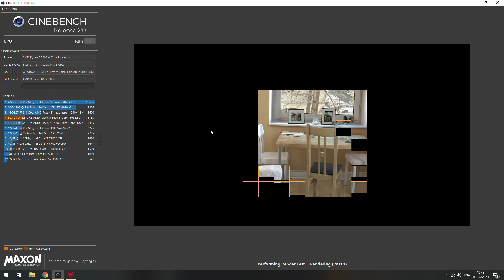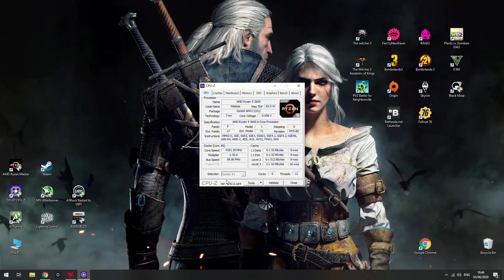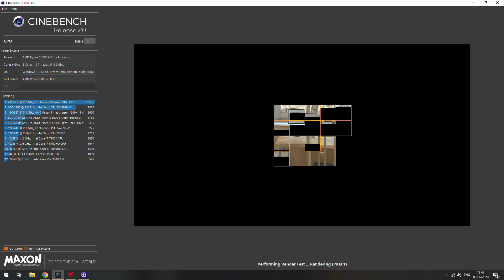How to Overclock Ryzen 5 3600 to 4.2 GHz Tutorial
Fast and safe tutorial for Overclocking the Ryzen 5 3600 from stock 3.60 GHz to 4.20 GHz on all cores.

Inklusive before and after Benchmark from Cinebench R20